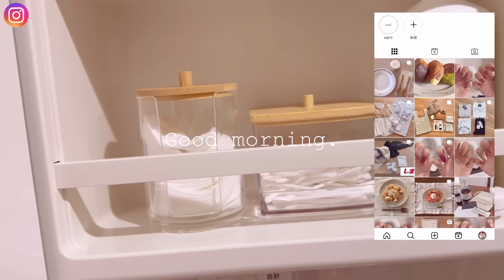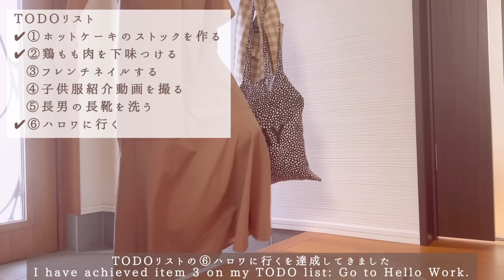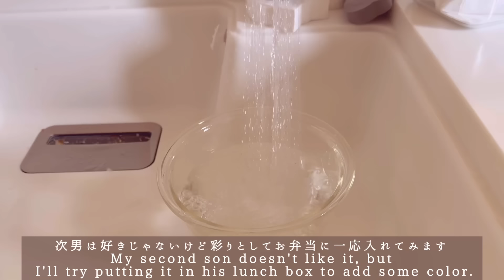平日am4:00から始まる1人時間🌿‬''TODOリストを作成して1人時間を充実させる1日︎︎︎︎︎︎‬ ᝰ✍🏻ܸ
5歳と2歳の男の子ママemaと申します。
数ある中、動画をご覧頂きありがとうございます😊

今日の動画は朝4時から起きてTODOリストを作り、こなしていく1日となっております。
1日24時間じゃ足りません！😱
やりたいことがたくさんあります。
やりたいことがたくさんあって大変だけど充実しているな～と感じるこの頃です。

InstagramのDMからメッセージよろしくお願い致します。